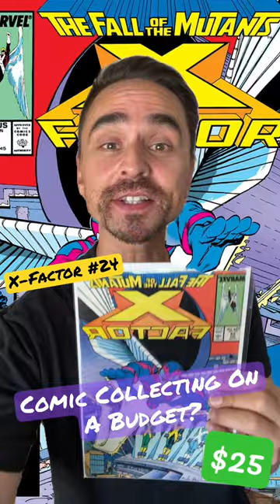Top 5 Comics To Buy on a $25 Budget!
Youtube shorts, five comic books to collect on a $25 budget.